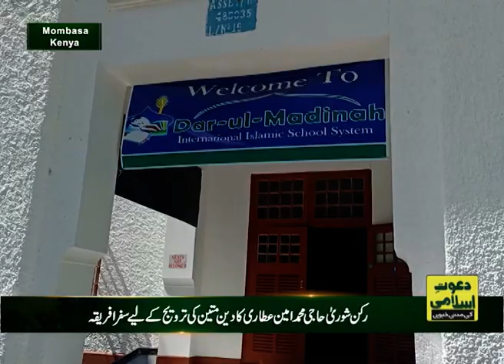Rukn e Shura Haji Amin Attari Madani Qafila Nay Mumbasa Keniya Main Darul Madina School Ka Dora Kiya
Rukn e Shura Haji Amin Attari Madani Qafila Nay Mumbasa Keniya Main Darul Madina School Ka Dora Kiya | Madani News| Madani News YouTube Channel | Madani News Today | Madani News Latest | Today Madani News | YouTube Channel Madani News